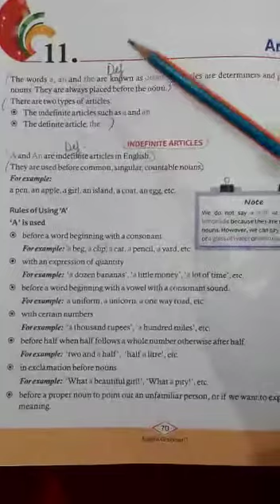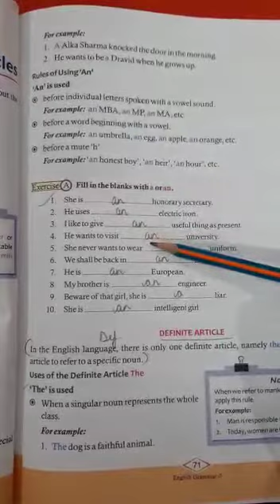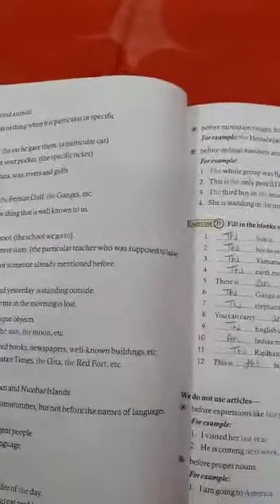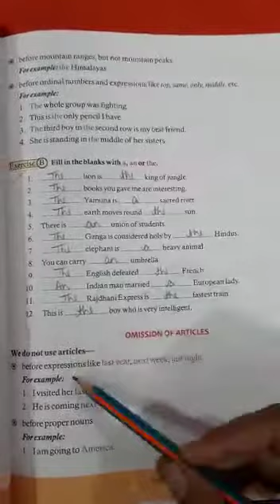Class VII .. English language ... Ch-11:- Articles